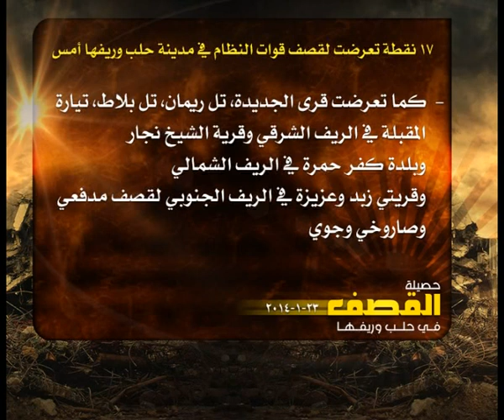حصيلة القصف في حلب 23 1 2014